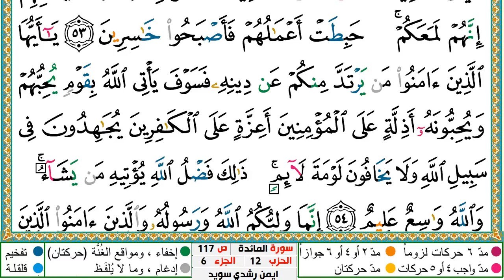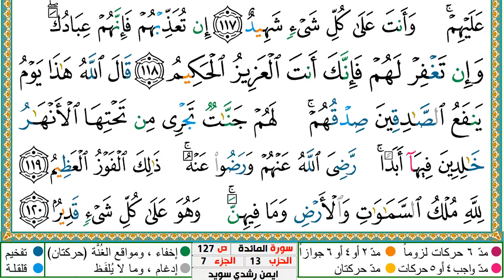سورة المآئدة مكتوبة ايمن سويد ـ تحفيظ القرآن الكريم بسهولة ويسر The Noble Quran